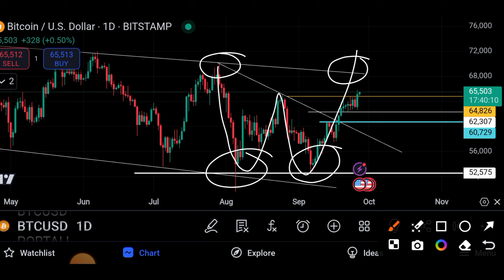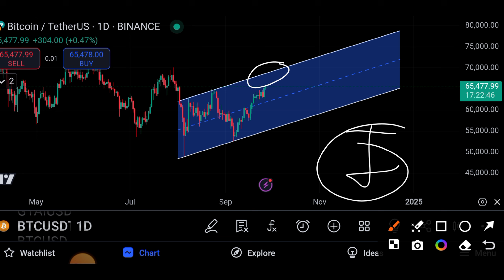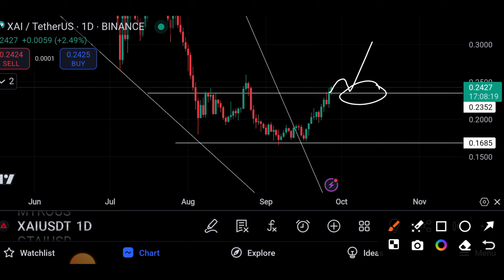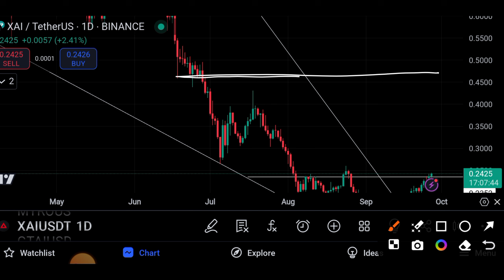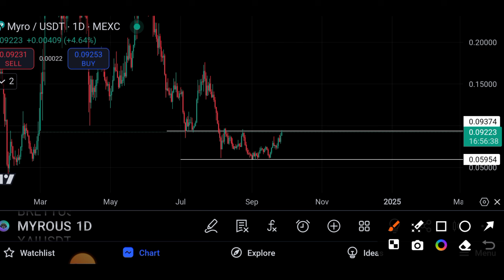TOP 2 COINS MUST YOU HAVE | BEST CRYPTO TO INVEST IN 2024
Title:TOP 2 COINS MUST YOU HAVE | BEST CRYPTO TO INVEST IN 2024

Tags used : Top 5 Cryptocurrency to Invest in 2024,Top Coins for 2024,Best Coins to buy now,best coins for june,best coins for 2024,best altcoins for 2024,best altcoins to invest in 2024,best altcoins to buy,best altcoins to buy now,best coins for july 2024,best crypto coins to buy right now,best crypto coin to buy now,best crypto coins,best alts for july julycoins ,altcoins, ► Ignore- Crypto, cryptocurrency, blockchain, bitcoin, verasity, verasity crypto, sui, sui crypto, sui price prediction, kaspa, kaspa mining, best crypto to invest in, what cryptocurrency should I invest in, best crypto projects, how to make money in crypto, how to become a crypto millionaire, crypto bull run, top 5 cryptos to invest in may 2024, what are the best cryptocurrency projects, best crypto projects, best coins to make money, crypto 2024, bitcoin bubble, crypto hedge fund, crypto investor, crypto investor, crypto portfolio, what cryptocurrency to invest in, what cryptocurrency is on the rise, what cryptocurrency to buy on coinbase, which cryptocurrency to invest in, which cryptocurrency is growing the fastest, which cryptocurrency is best for long term investment, which cryptocurrency should i buy, which cryptocurrency will explode in 2024, Best crypto to buy now, Best crypto for july 2024, july 2024 crypto picks, Best crypto to buy in july 2024, crypto to buy right now, cryptocurrency to buy right now, cryptocurrency to invest in, cryptocurrency to invest in for 2024,